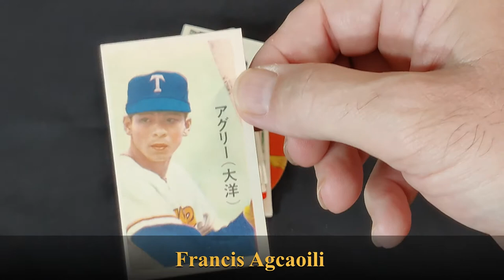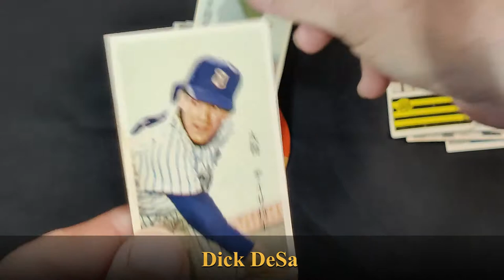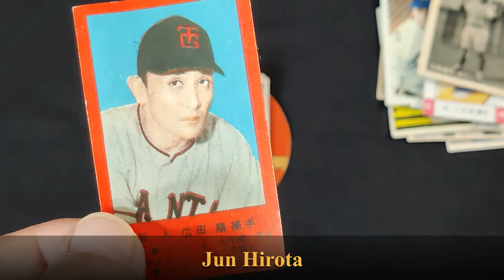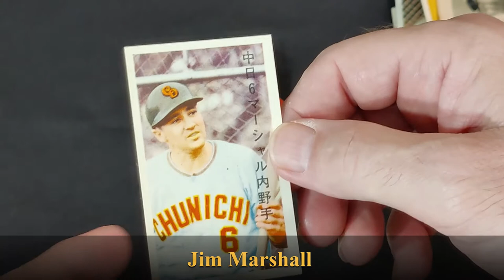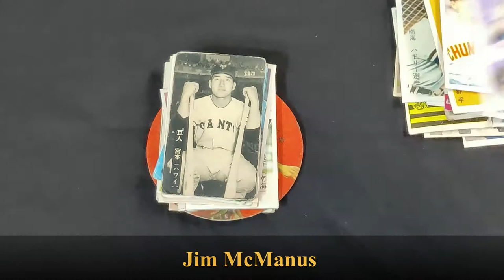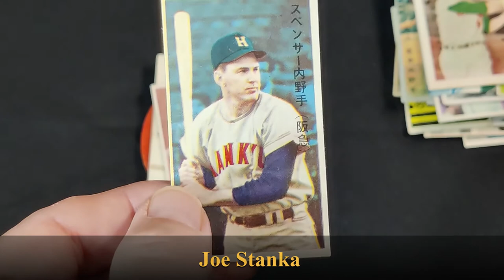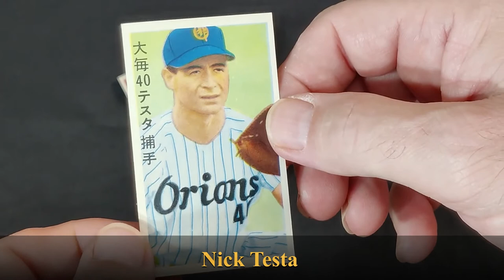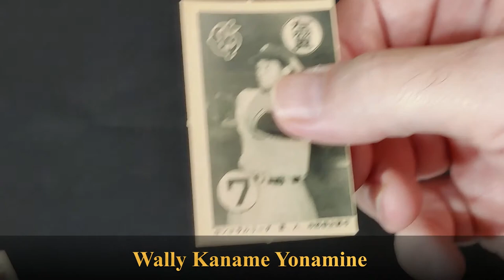American "Gaijin" Baseball Players in Japan 1950s-60s Cards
Click to order Gary Engel's Newly Updated
Japanese Vintage Baseball Card Checklist & Price Guide
Second Edition 2.1 PDF Version